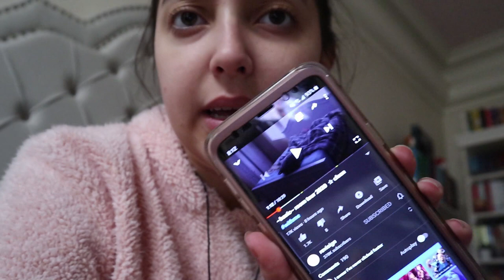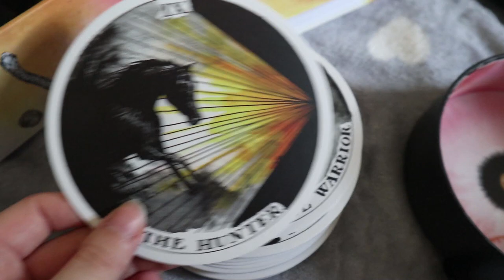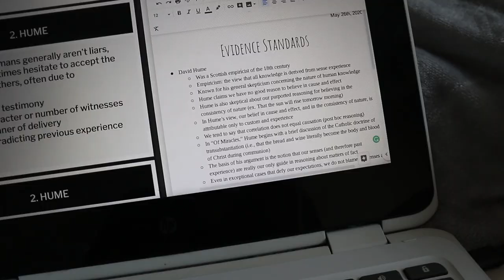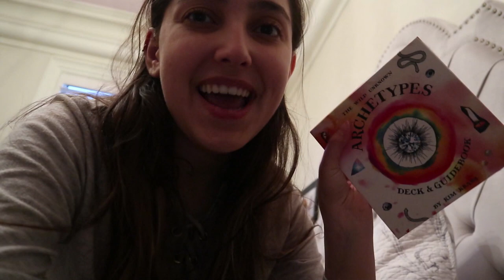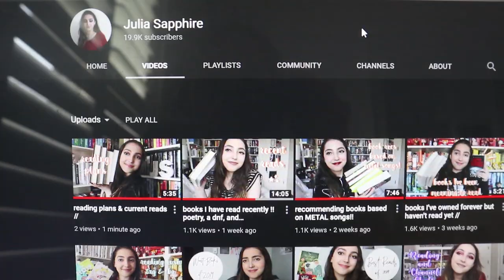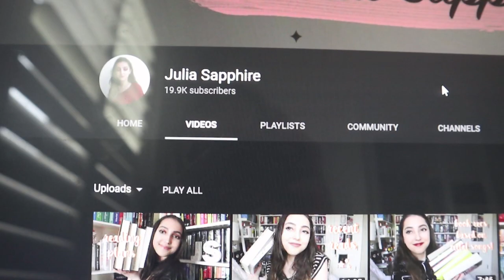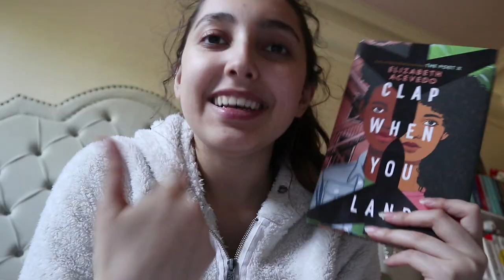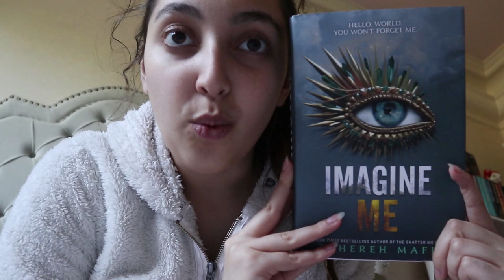going book shopping, new deck, and rambles // reading vlog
hiii everyone!  this was a bit of a longer vlog then usual but I hope it was still enjoyable to watch.
let me know what you think down and the comments and let me know what you are currently reading! :) in terms of my goodreads group, the "if it bleeds" buddy read went well so we are now reading "the outsider"! you can still join in if you are able to. take care and stay safe! -julia